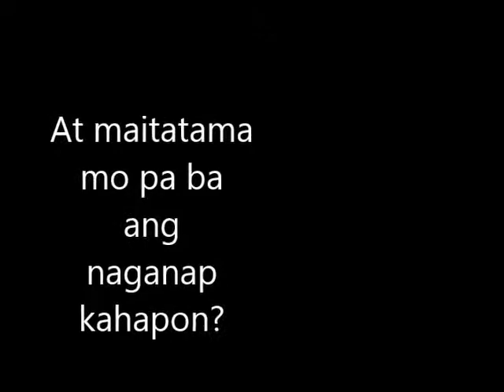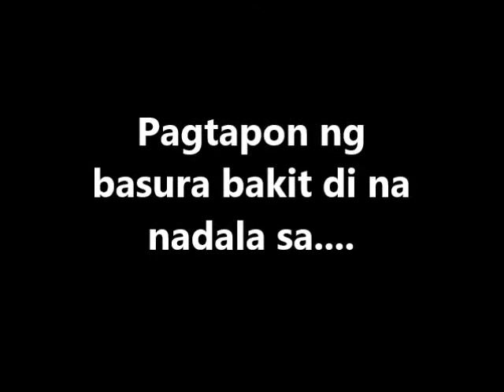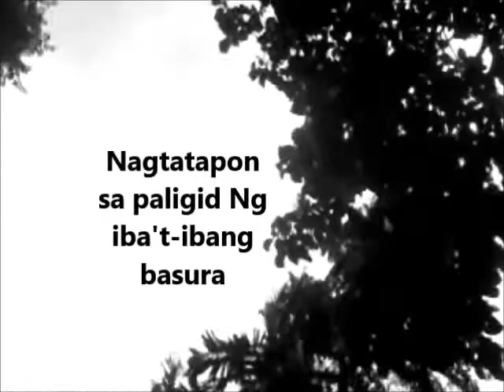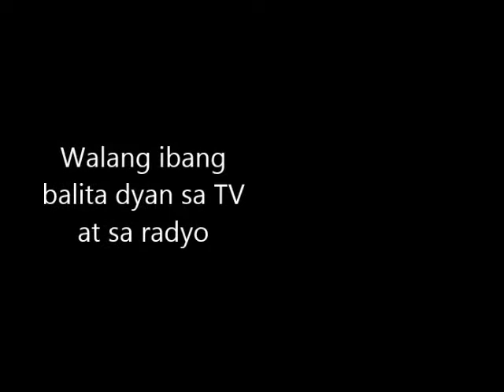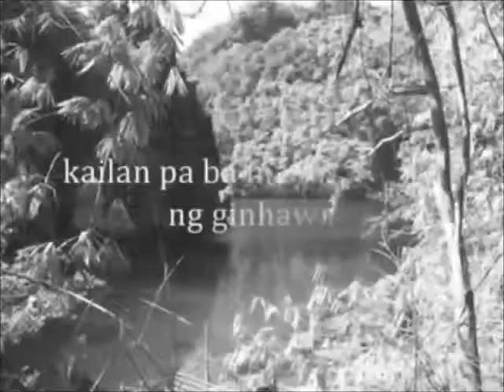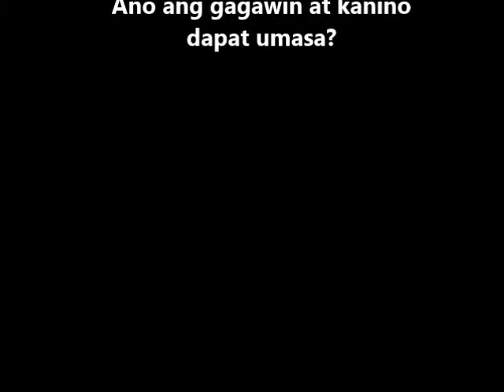Sigaw ng Kalikasan (music video) project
"Kalikasan" by the 3rd yr diamond (group 2)  PSC MONTESORI ACADEMY :)